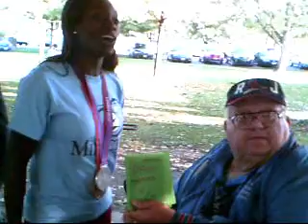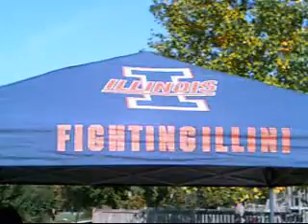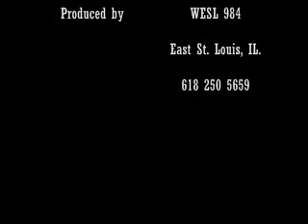Miracle League 5k run, with Dawn Harper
2 Time Olympic Medalist Dawn Harper, Guest
Fairview Heights, IL.